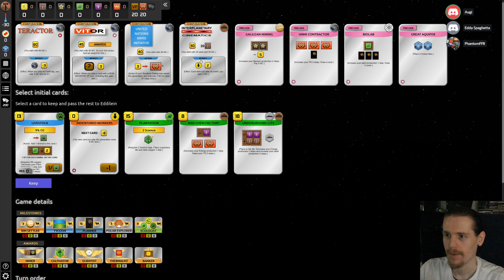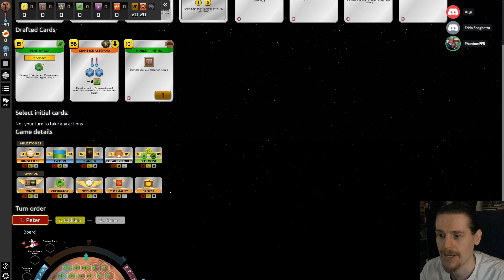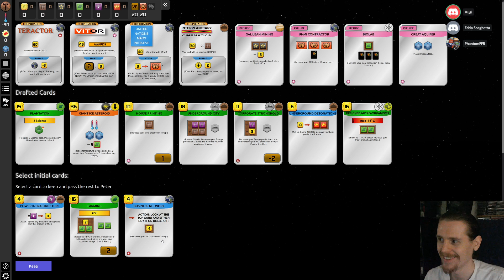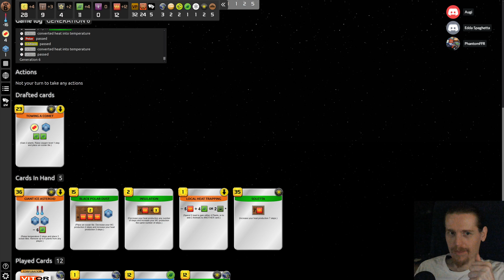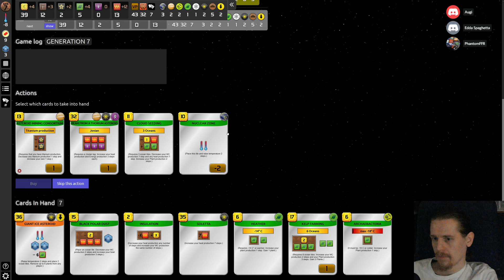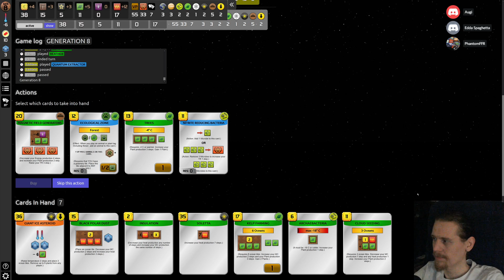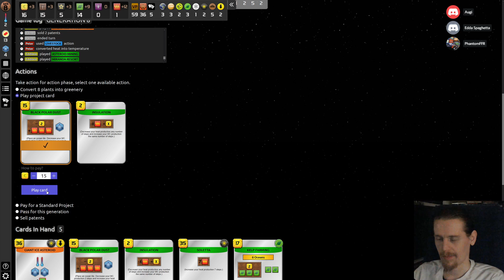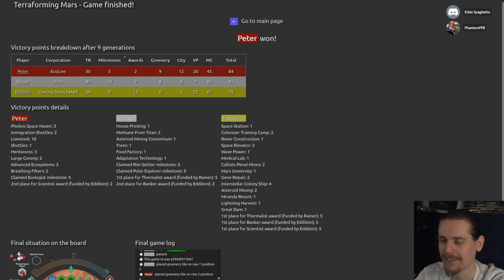Terraforming Mars: 3 Spieler, Prelude, Promos - die Revanche.